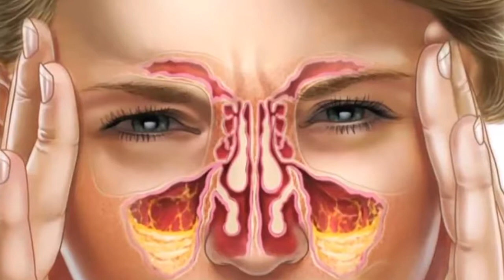Say Goodbye to the Pain in Your Spine, Back and Legs with This Natural Remedy